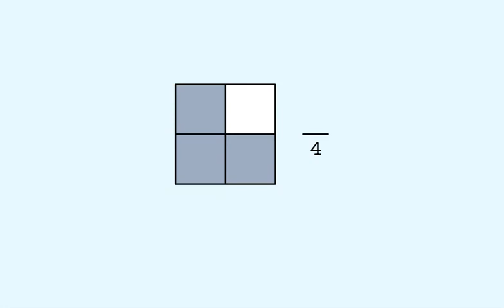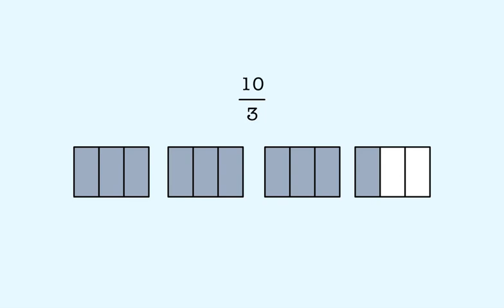Writing Fractions from Drawings - Fast And Easy Math Learning Videos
iLearn provides professionally designed math instruction for all markets, including home, K-12, and college. Our instructional programs combine the best scientifically-designed curriculum with state-of-the art delivery systems. Our specialty is providing easy-to-use, highly effective support, for students who have difficulty learning math. It’s the easiest and fastest way to understand math and master math procedures.

This video is one of over 800 similar lessons from iLearn on math topics ranging from kindergarten through high school math.

For free access to unlimited online practice and tests, along with free access to these lessons, go to:

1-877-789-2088 ext. 128 (toll free)

If you prefer to read, rather than watch this video, here’s the transcript:

Title: Writing Fractions from Drawings - Fast And Easy Math Learning Videos

In this lesson you’ll learn to write the fraction that’s shown in a picture.
For example suppose you want to write the fraction shown by the shaded part of this picture. In this case the square is the whole.
And the whole is divided into 4 equal parts.
So 4 is our denominator.
3 of the parts are shaded.
So 3 is our numerator.
The shaded part of the picture shows three-fourths.
Let’s look at another example.
In this case the whole is the triangle.
The triangle has been divided into three parts.
However, the parts are not equal in size, so we can’t write a fraction from this picture. To write a fraction, the figure would have to be divided into equal-size parts.
In this case the whole is a circle.
Notice that we have two wholes shown.
The wholes are each divided into five equal parts.
So the denominator is 5.
7 of the parts are shaded
So the numerator is 7.
The shaded part of the picture shows seven-fifths.
Let’s look at one last example.
In this case the whole is a rectangle.
Notice that there are 4 wholes shown.
Each whole has been divided into three parts
So the denominator is three.
10 of the parts have been shaded in
So the numerator is 10.
The shaded part of the picture shows ten-thirds. In the remainder of this lesson you’ll write the fraction shown by the shaded part of a picture. Now do the rest on your own.